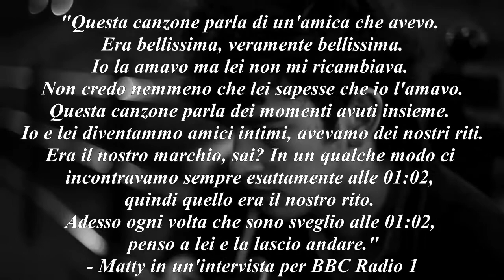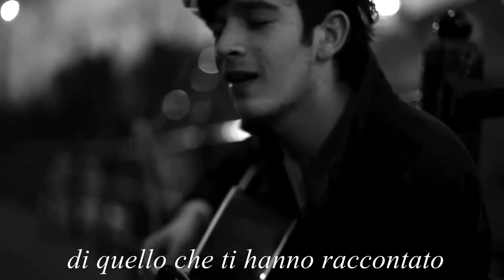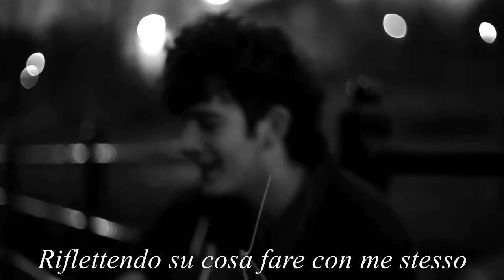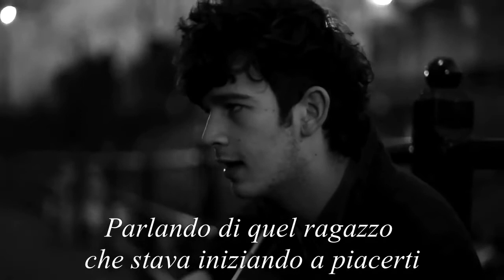102 - The 1975 // traduzione in italiano